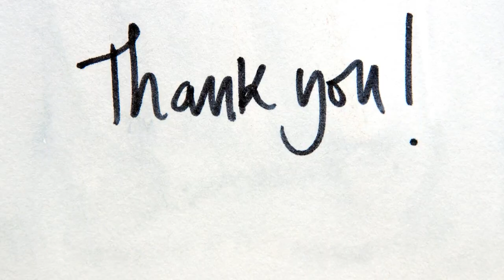Easy Oil Pastel Drawings: Step-By-Step Tutorial